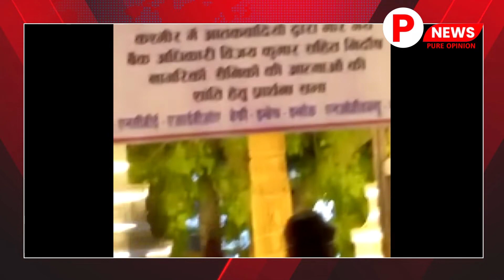PNews॥सीकरः-कश्मीर में आतंकवादी हिंसा में मारे गए बैंक अधिकारी विजयकुमार को श्रद्धांजलि ॥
बैंकर्स द्वारा श्रद्धांजलि अर्पित*
कश्मीर मे आतंकवादी हिंसा मे मारे गये बैंक अधिकारी  विजयकुमार को मोमबत्ती जलाकर व दो मिनिट का मौन रखकर भावभीनी श्रद्धांजलि दी गई।

सीकर जिले से विशेष संवाददाता की रिपोर्ट॥